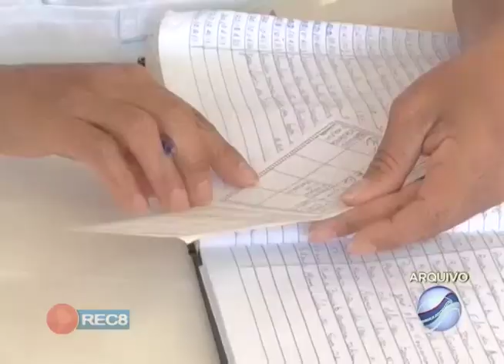VACINAÇÃO CONTRA INFLUENZA: CAMPANHA CONTINUA ATÉ DIA 30/6, MAS PÚBLICO ALVO NÃO ESTÁ COMPARECENDO.